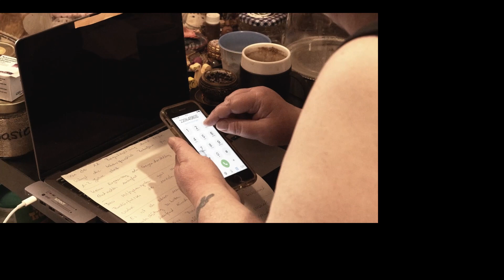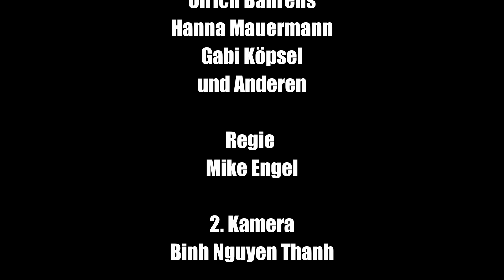Der Antrag (mit Gebärdensprache + Audiodeskription)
Der Antrag.
Im Dschungel der Bürokratie. Jede und jeder von uns allen hat mit  Behörden, Ämtern und Krankenkassen zu tun. Menschen mit Behinderungen machen im Behördendschungel noch schlimmere Erfahrungen. Darum geht es in unserem kurzen Spielfilm.

Der Film wurde produziert von Menschen mit und ohne Behinderungen für die 4. Ausgabe des Videomagazins DAS BIN ICH. Gefördert durch die AKTION MENSCH.